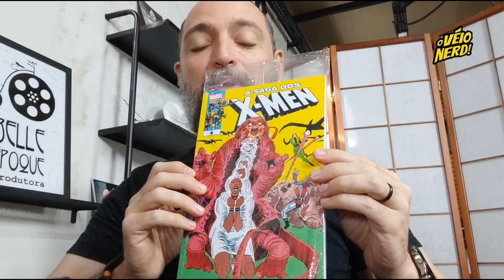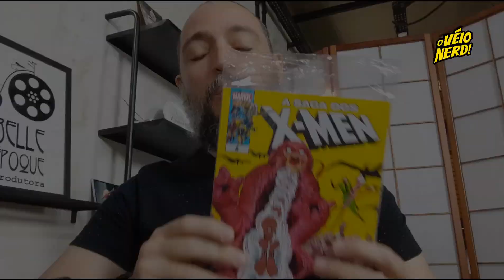PROMOÇÃO INCRÍVEL com cupom do Véio Nerd e agradecimentos!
A Mundos Infinitos, mais nova parceira do Véio Nerd, está com uma super promoção na Semana Mundial do Livro! Confira abaixo:

Parcele sua compra em até 4x no cartão (parcela mínima de R$ 30,00).

Frete Grátis em compras com valor final dos produtos acima de R$ 199,00.

- Produtos com o selo Garimpados não participam dessa promoção.